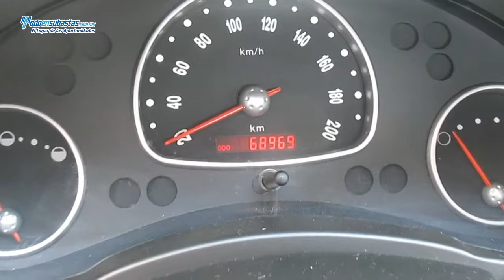Chevrolet / Chevy 3 Ptas. Paquete H A/A D/H CD / 2012